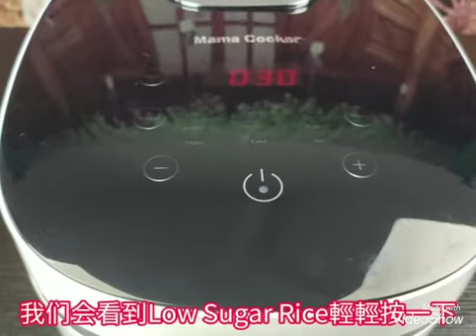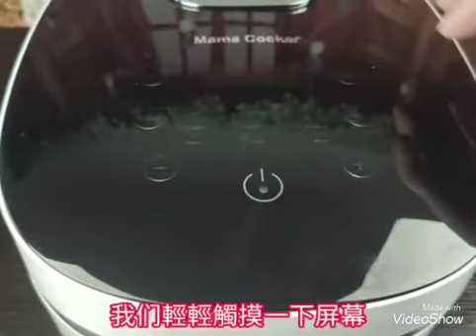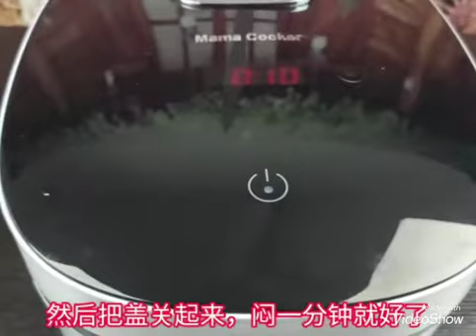Mama cooker 家常紅烧肉炒米粉